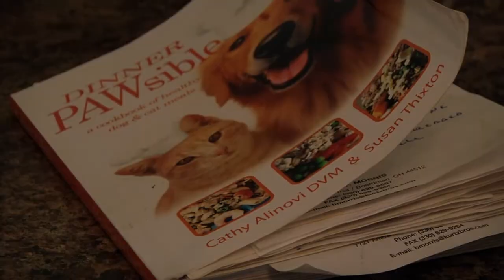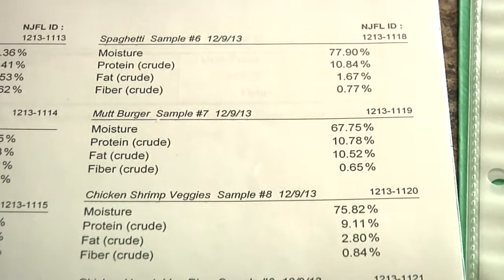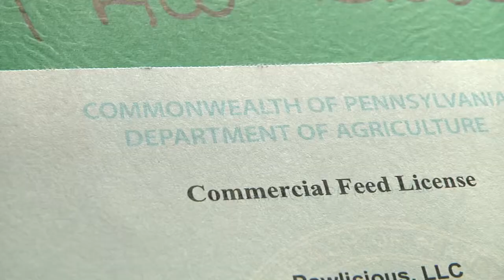Pawlicious Dog Food-PKG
A local woman makes her own homemade dog food and now she wants to share it with others.  Heidelberg resident, Bernadette Kazar created Pawlicious to help make pets more healthy.  Point Park TV correspondent, Chris Hoffman reports.  Produced, Shot and Edited by: Hunter Tresnicky.